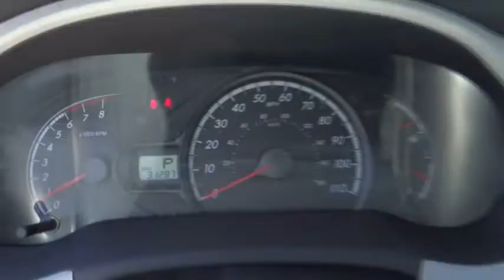2012 TOYOTA Sienna - van Irvine, Tustin, Los Angeles Santa Ana CA 11454U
2012 TOYOTA Sienna 5DR 8-PASS VAN I4 LE FWD - Stock#: 11454U - VIN#: 5TDKA3DC8CS014662

1400 S Dan Gurney Drive